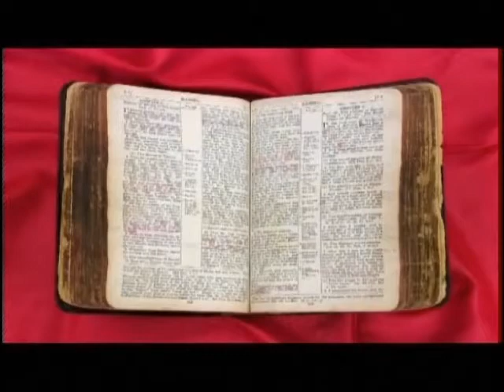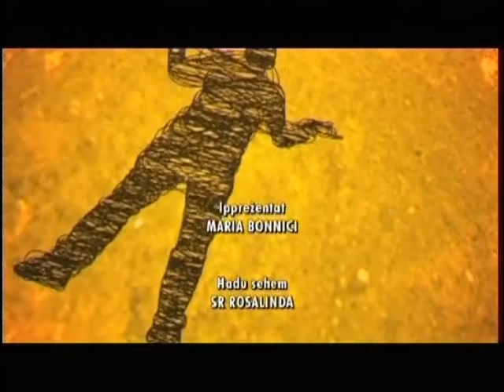Kelma Ghall-Hajja - 30th July 2011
"Kelma ghall-Hajja" huwa programm li jispjega l-Evangelu tal-Hadd fil-kuntest ta' sitwazzjonijiet reali mill-hajja ta' kuljum. "Kelma ghall-Hajja" jixxandar kull nhar ta' Sibt fis-6:05pm fuq TVM. Dan il-programm jixxandar ukoll fuq